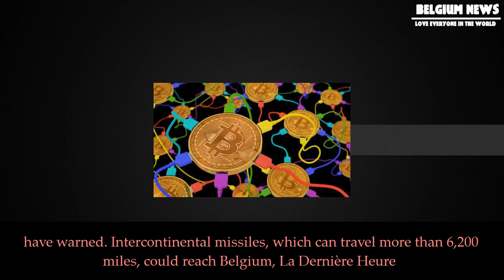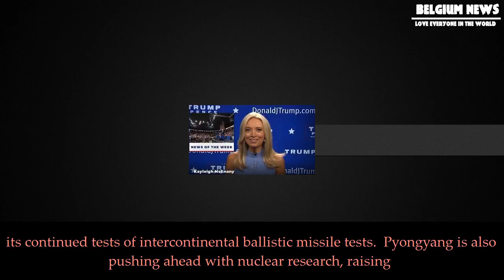[Belgium News] 'brussels is closer to pyongyang than new york' - report ridiculed for saying belgiu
'brussels is closer to pyongyang than new york' - report ridiculed for saying belgium not ready for north korean missile attack